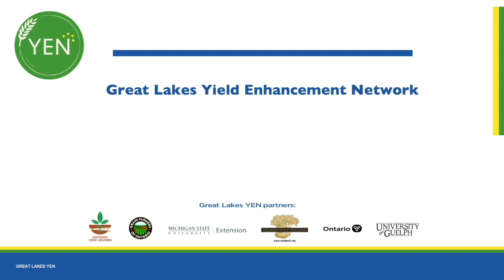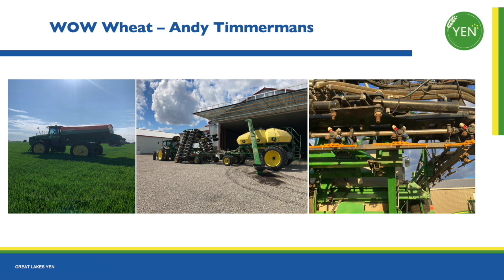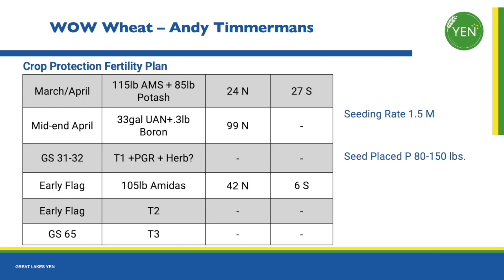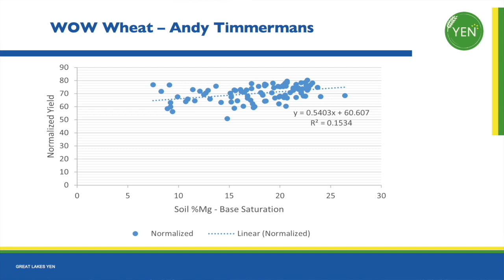Wheat School: Learning from YEN with Andy Timmermans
Stratford, Ont., wheat grower Andy Timmermans says anyone who is half serious about growing wheat in Ontario should enrol in the Great Lakes Yield Enhancement Network (YEN).

Timmermans has been involved in the Great Lakes YEN since it started two years years ago. In 2022, he finished second in both the yield and per cent of potential yield categories with a 150.19 bu/ac and 79.07 per cent yield potential. Jeffery Krohn, from Elkton, Michigan, finished first in both, harvesting 165.92 bu/ac while achieving 87.97 per cent of potential.

Coordinated by the Grain Farmers of Ontario, Michigan State University, Michigan Wheat Program, the Ontario Ministry of Agriculture, Food and Rural Affairs, and the University of Guelph, the Great Lakes YEN project helps farmers learn from each other about new ways to improve winter wheat yields.

See Related: YEN results show grower decisions really matter

The program kicked off in 2021 with 43 growers before expanding in 2022 with 98 growers completing the project. For 2023, enrolment will soar to 170 growers.

On this episode of the RealAgriculture Wheat School, Timmermans joins Peter Johnson to share how he manages his wheat for high yield and the role the YEN is playing in his success.